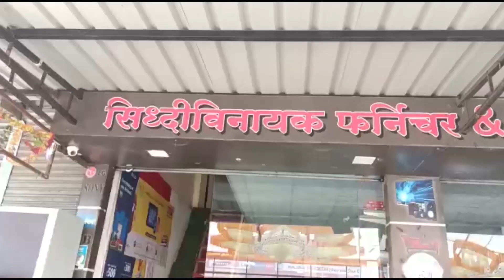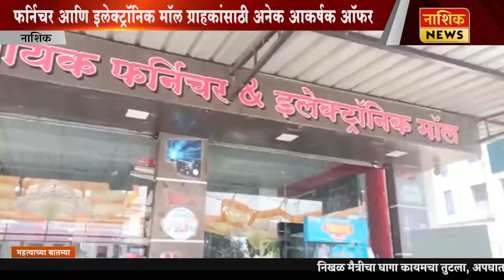Nashik News सिद्धिविनायक फर्निचर अँड इलेक्ट्रॉनिक मॉल्स येथे ग्राहकांसाठी अनेक आकर्षक ऑफर